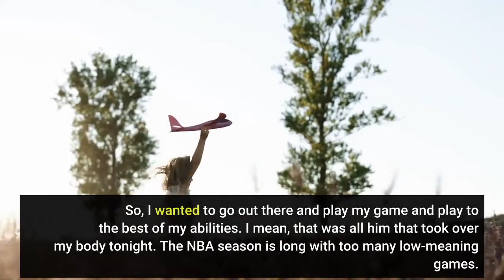Trail Blazers' Anfernee Simons dedicates 43 point game to late grandfather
The Hawks lost despite Trae Young scoring an NBA season-high 56-points last night. How? In part because Trail Blazers guard Anfernee Simons scored a career-high 43 points. Afterward, Simons revealed his grandfather died the day before from cancer and said he thought about his grandpa throughout the game:Simons:This is all him, honestly. I take credit to him. I dedicate this whole game to him. So, like I said, I can’t take credit tonight. That was all him. It was a sad kind of day, but he would want me to play today. So, I wanted to go out there and play my game and play to the best of my abilities. I mean, that was all him that took over my body tonight. The NBA season is long with too many low-meaning games. Especially this year, games have been devalued by teams scraping the bottom of the bin for replacement players with so many regulars sidelined due to coronavirus. But there are still some special performances.